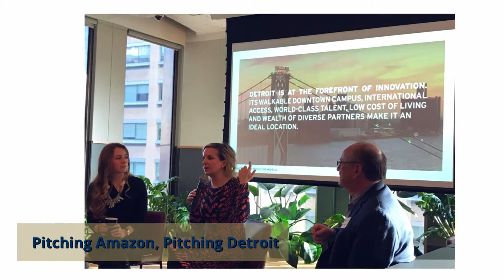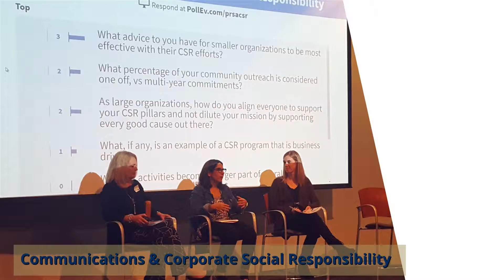PRSA Detroit: 2018 Year in Review